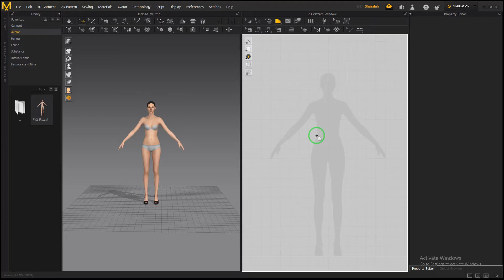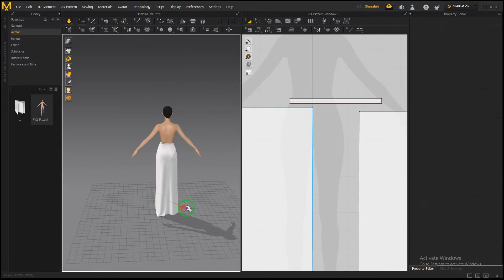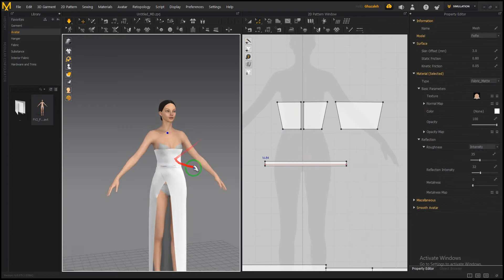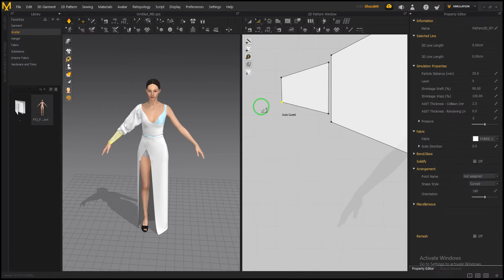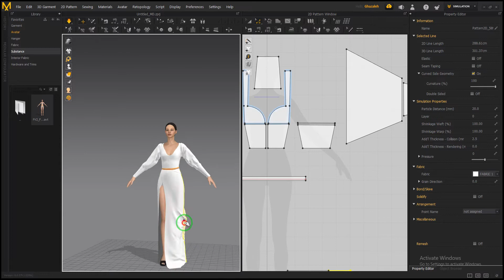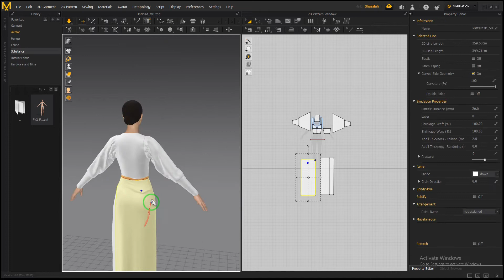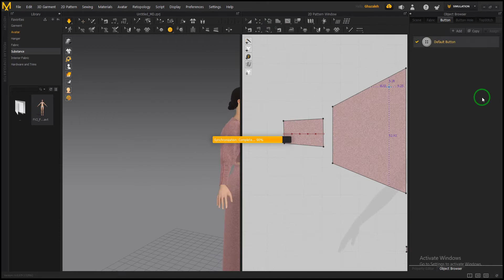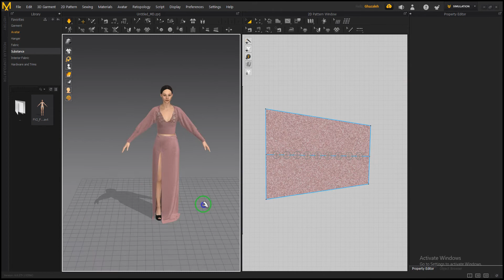How to Make Dresses In Marvelous Designer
In this video I create a Rose Gold Dress In 6 mins Using Marvelous Designer/ Clo3d

I would love to know your experience working with Marvelous Designer or Clo3d.